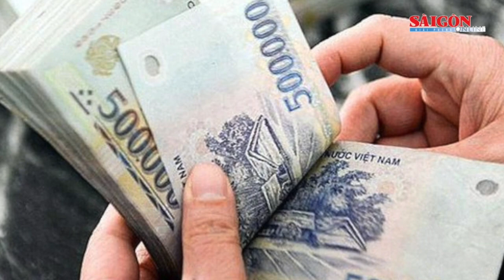5 năm, tiền lương tối thiểu vùng đã tăng 23,3%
Thông tin từ Tổng Liên đoàn Lao động Việt Nam cho biết, trong 5 năm qua, tổ chức công đoàn đã đề xuất tăng mức lương tối thiểu vùng với tổng mức tăng là 25,34%, và Hội đồng Tiền lương quốc gia đã chấp thuận ở mức tăng là 23,3%.